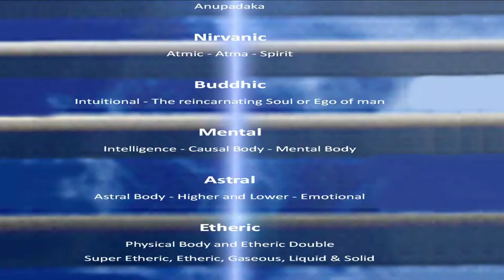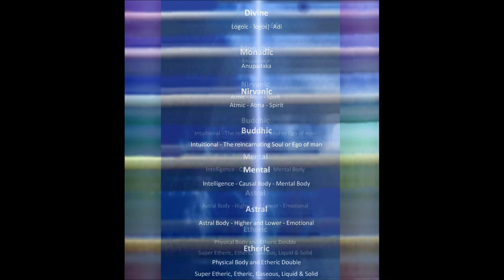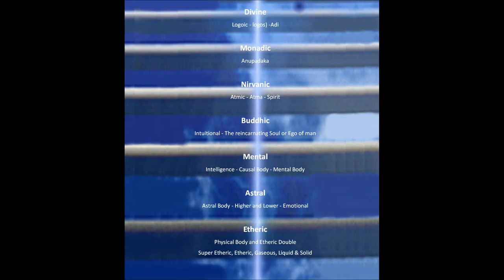1 The 7 Levels and Planes of Consciousness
An introduction to the 7 levels and planes of consciousness. Produced by One Light Consciousness in association with The British College of Dowsing.